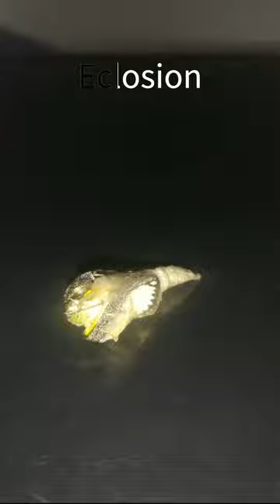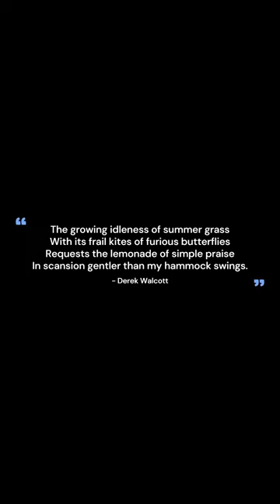chocolate albatross - appias lyncida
Flying strongly and swiftly close to the ground , the albatross is frequently found in jungle clearings and along stream banks.